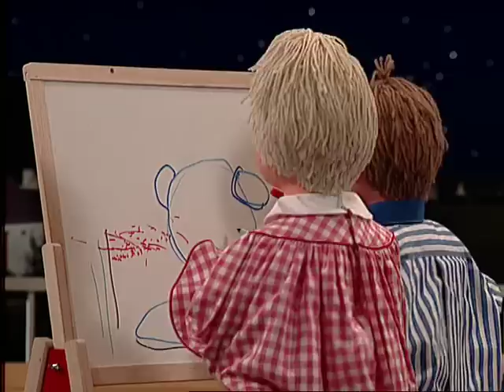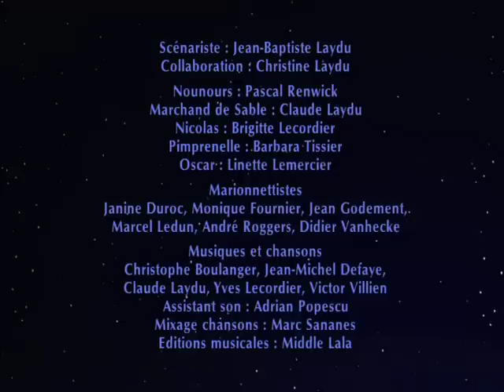Bonne nuit les petits - Le portrait - Épisode 7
Nicolas et Pimprenelle ont décidé de peindre le portrait de Nounours. Celui-ci s'est fait tout beau pour l'occasion